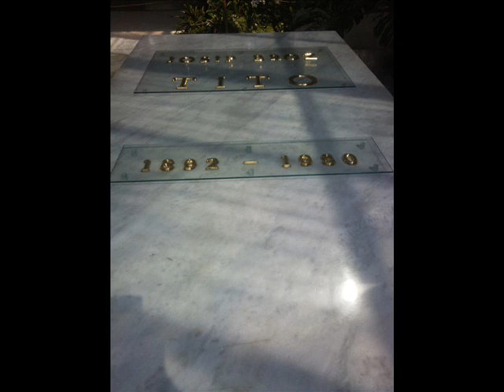Ciao Bella!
Tribute for the First Lady of Yugoslavia, Jovanka Broz
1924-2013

R.I.P.
dedicated in love, endless sorrow

Today i burried a piece with me, with you. with you Yugoslavia,
my only home i had.